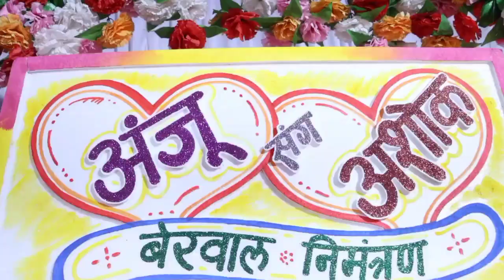wedding teaser anju weds ashok#weddingphotography#weddings